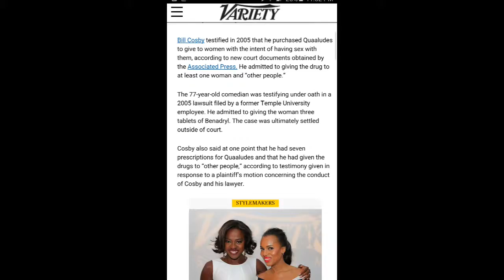BILL COSBY: HIS ASS DID IT (review)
Omg he did ot. Just like oj did so did he . Must see these are my opinions